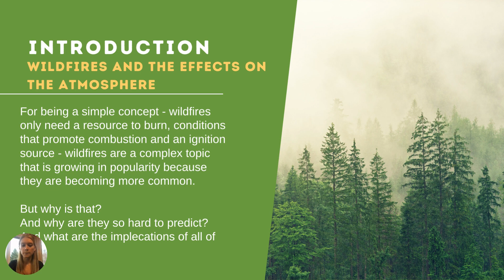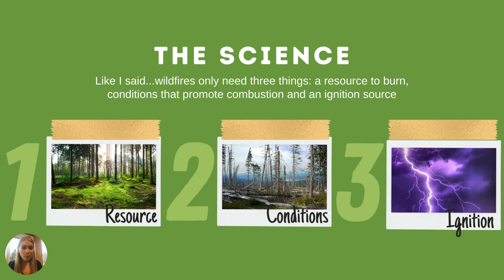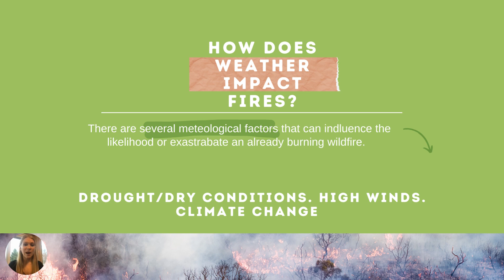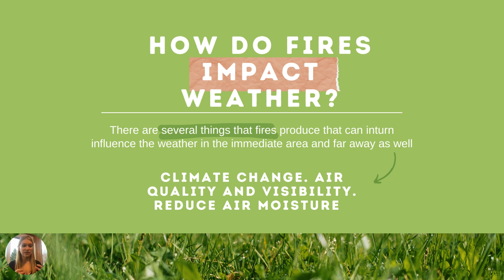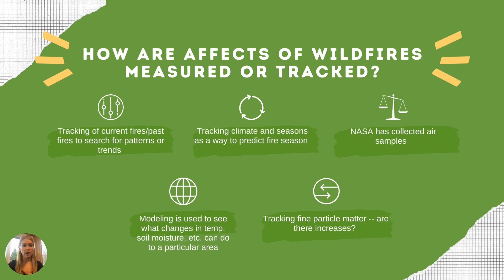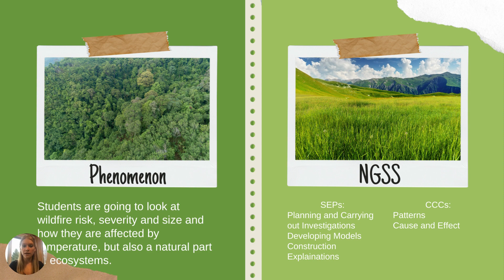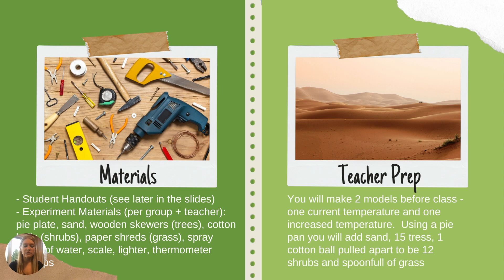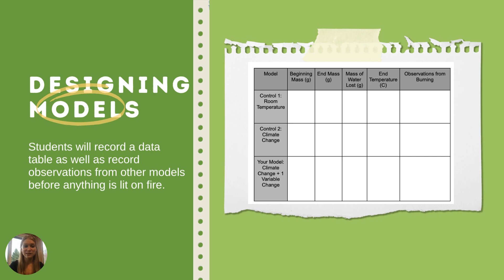Wildfires and the Atmosphere